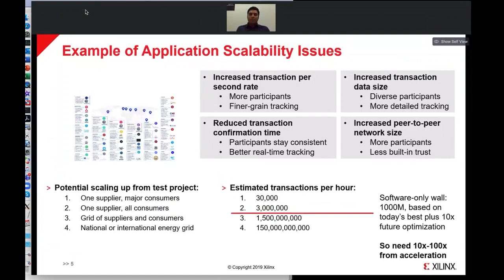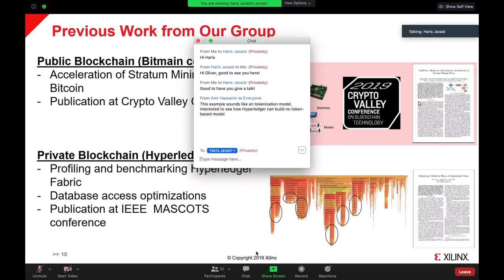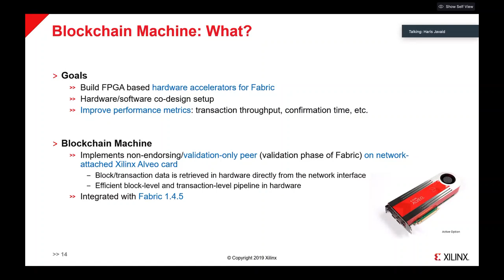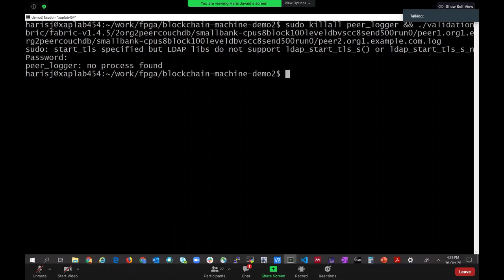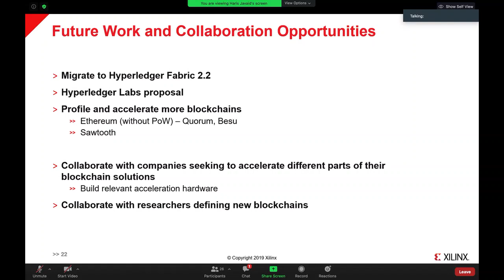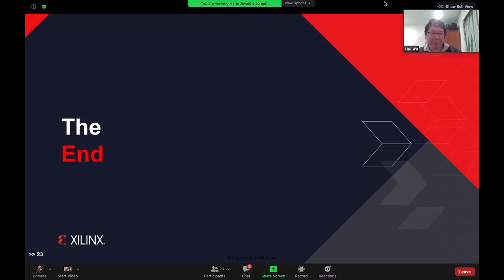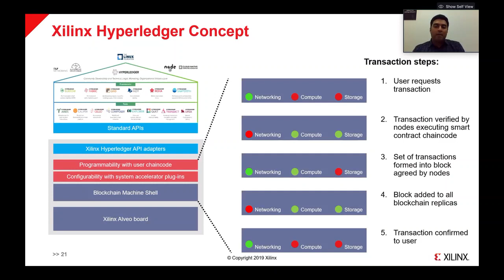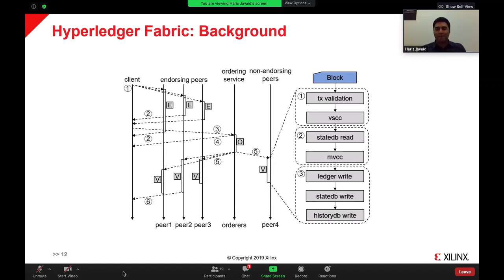Hyperledger Performance Improvements (Presentation, Demo and Discussion)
A virtual meetup hosted by Hyperledger Sydney focused on performance improvements for Hyperledger Fabric.

The blockchain research group at Xilinx, the leading FPGA vendor, has been studying different methods to improve the performance of Hyperledger Fabric, and other blockchains. Historically, FPGA chips have been used to accelerate PoW mining for Bitcoin and Ethereum in the early days of the cryptocurrencies. They are also being used for several alt-coins.

In this event, Blockchain researcher Dr. Haris Javaid from Xilinx will share his current focus on identifying specific areas of HLF that can benefit from hardware acceleration, and showcase work identifying these bottlenecks. Dr. Haris Javaid will describe how Xilinx have improved the performance for block validation in HLF by an order of magnitude. A short demo of proof-of-concept work will be followed by discussion.